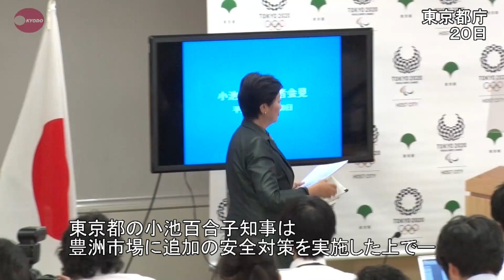豊洲移転、築地は再開発 小池知事が基本方針、市場問題決着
東京都の小池百合子知事は２０日、緊急記者会見を開き、豊洲市場（江東区）に追加の安全対策を実施した上で築地市場（中央区）を移転させ、築地は再開発する基本方針を発表した。